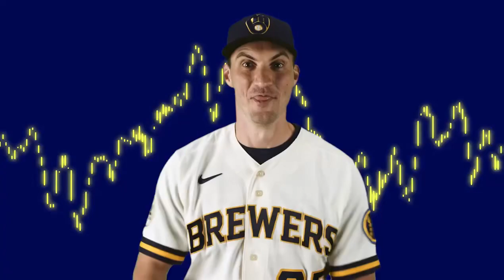Fans are back at American Family Field!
Single Game Tickets are on sale now at Brewers.com/tickets